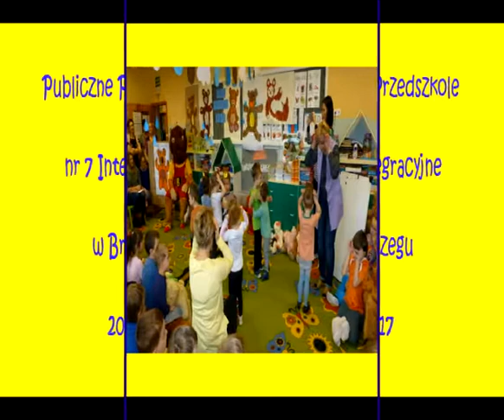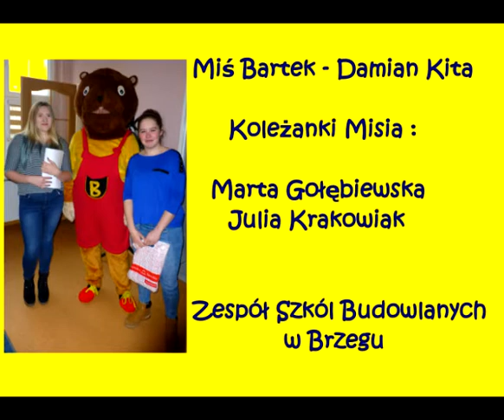Światowy Dzień Pluszowego Misia w Publicznym Przedszkolu nr 7 Integracyjnym w Brzegu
Dzieci kochają Misie. Tak świętowano Dzień Misia w Publicznym Przedszkolu nr 7 Integracyjnym w  Brzegu
Przedszkolaki odwiedził Miś Bartek - Damian Kita  z koleżankami Martą Gołębiewską i Julią Krakowiak - Zespół Szkół Budowlanych w Brzegu